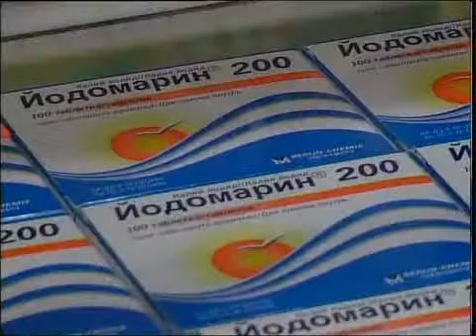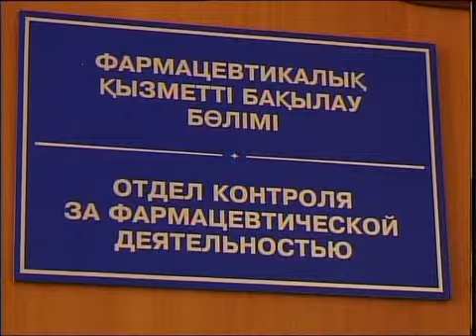каз Фармконтроль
Новости МТРК